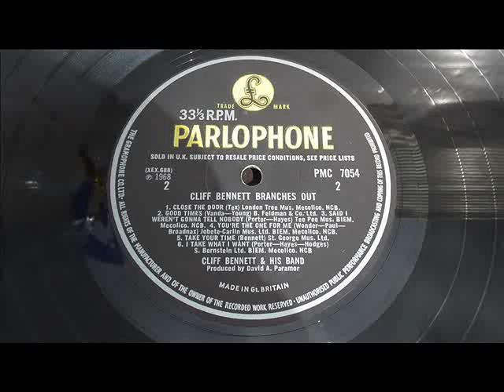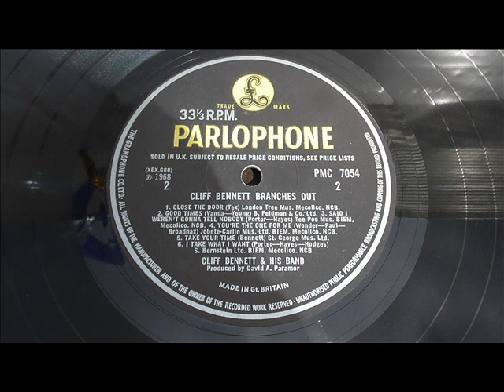Cliff Bennett Good times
Easybeats tune given the Cliff Bennett Treatment.  DJ My Friend Jack. I have been collecting since the Sixties and I am a professional Vinyl DJ. My taste is very wide and I am constantly adding new and interesting tunes.